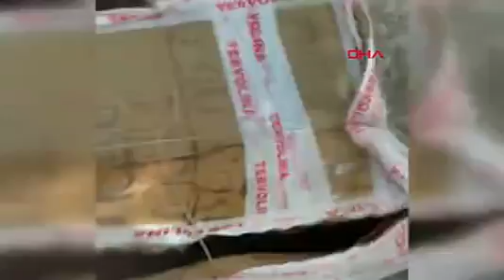Kedi ve yavruları, ağzı telle bağlı kolide ölüme terk edildi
ÇANAKKALE'nin Kuzey Ege'deki turizm cenneti Bozcaada'da bir kedi ile 2 yavrusu, kimliği henüz belirsiz kişi ya da kişilerce küçük kolinin içine konuldu. Ardından kolinin ağzı bantlanarak kapatıldı. Bu da yetmezmiş gibi dışarı çıkamasın diye koli telle bağlanıp kedi ve yavruları ölüme terk edildi.